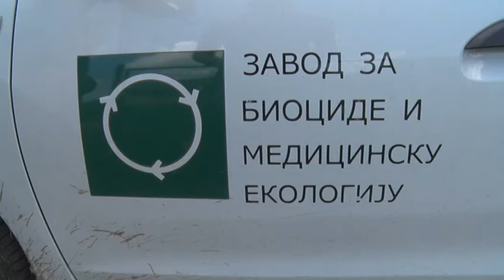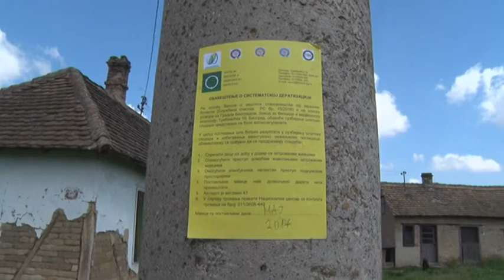Prolećna deratizacija u Obrenovcu